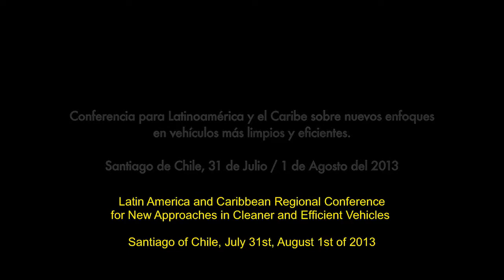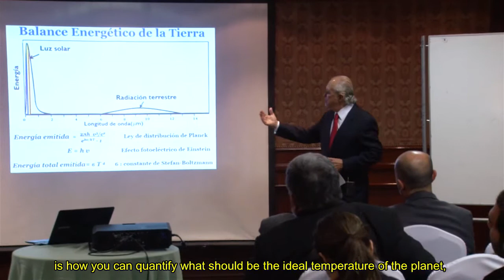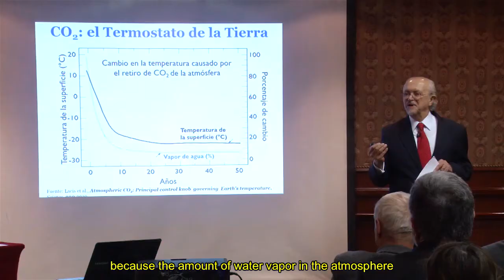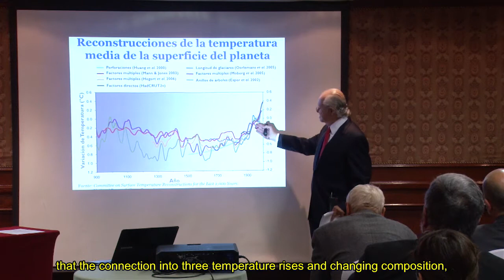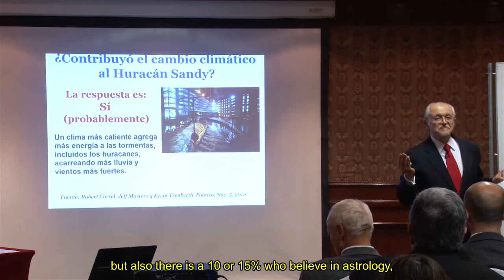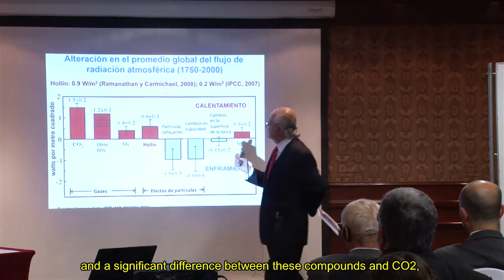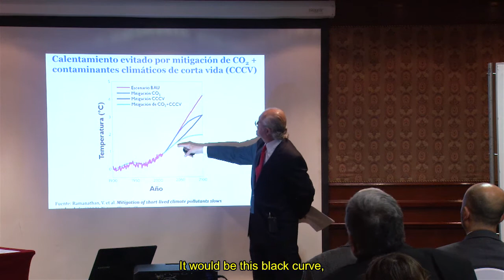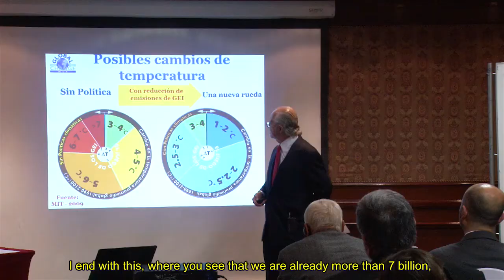Nobel Prize Professor Mario Molina. "Short lived Climate Pollutants"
Nobel Prize Professor Mario Molina at International Conference CMMCh UNEP 2013, Santiago, Chile

"Short-Lived Climate Pollutants"

Charla del Profesor Mario Molina, Premio Nobel de Química 1995 en la Conferencia Internacional CMMCh UNEP 2013, Santiago, Chile

"Contaminantes Climáticos de Vida Corta"